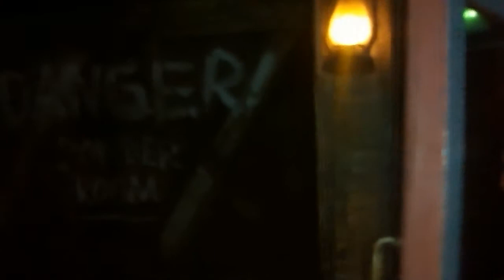Calico mine ride Knotts berry farm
Front car POV new calico mine ride Knotts berry farm